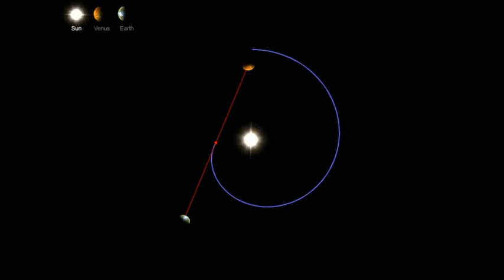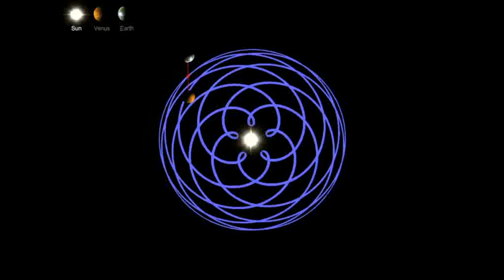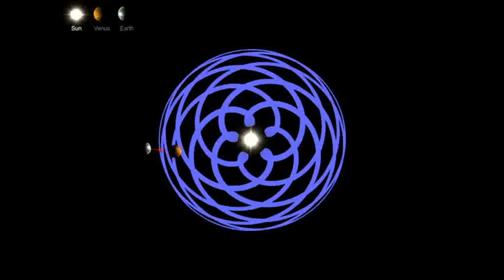Earth Venus Tango round the Sun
8 Earth Orbits equal 13 Venus Orbits with 5 Earth Venus 'Kisses' [Apogee moments] during that period . . . it really is 'tango-rhythm' - Count 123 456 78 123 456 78  . . . . it is  pentagram-rich Golden Section all the way . . . . beautiful and strange . . . .